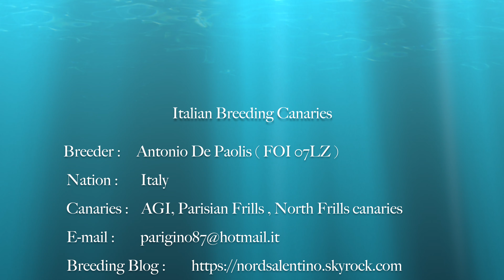Best in Show 93p. North Frill Canary 2022 😍🥇🏵🏆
My beautiful female yellow/cinnamon n° 50/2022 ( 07LZ) , Best in Show 93 points in International Show " Tre Mari " 2022